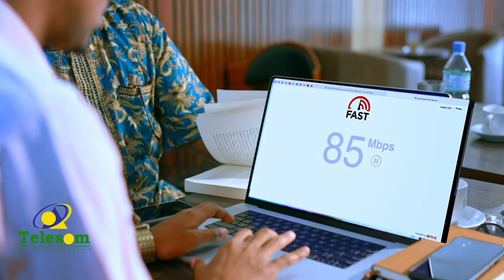Saliga Nabiga SCW: Dunida Haweenka.